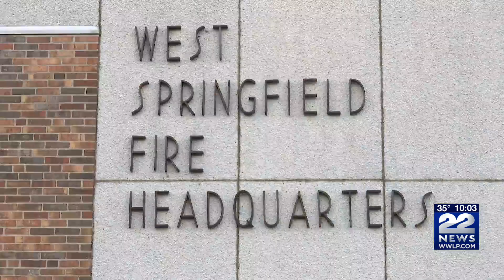Preparing for power outages during Nor’Easter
Some areas could be getting a foot of snow and possibly more. A Nor’Easter, making its way through western Massachusetts. And with a large amount of snow expected, storm damage and power outages are possible. Local fire departments say to be prepared and have a plan.